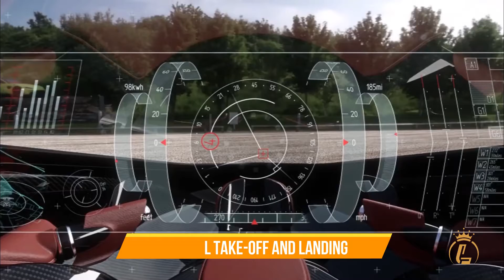Top 10 Amazing Private Jet Concepts | The Future Of Flying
Private jets are known to be the best choice when it comes to long and short business travel. But have you seen such aircraft that are deemed to be the most advanced and uniquely designed for the future? Many designers can't help but try to expand the possibilities of flight with fascinating and odd private aircraft plans. Here are some of the most amazing private jet designs currently being developed, including ones with vertical takeoffs, flying car, Mach 24 speed, zero carbon emissions, and panoramic views.

1. Aston Martin Volante Vision Concept
2. PAL-V Liberty
3. Lufthansa Airbus A330 EXPLORER
4. AeroMobil flying car
5. Paradoxal
6. Boom XB-1
7. XTI Trifan 600
8. SkyDeck
9. LEAPTech
10. Antipode